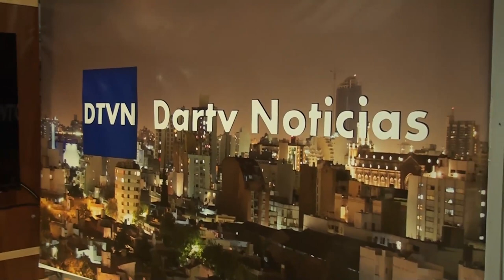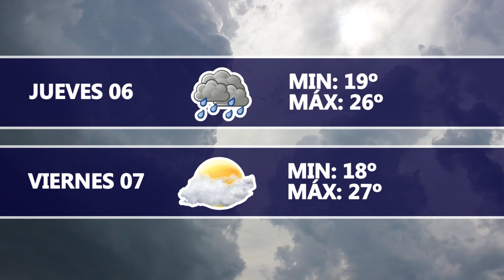Dartv Noticias edición 5 de abril